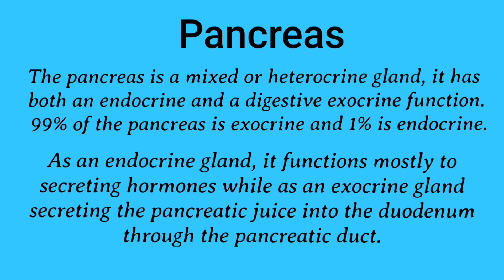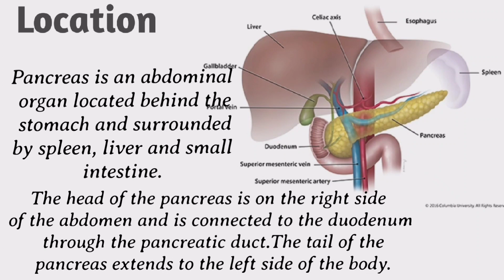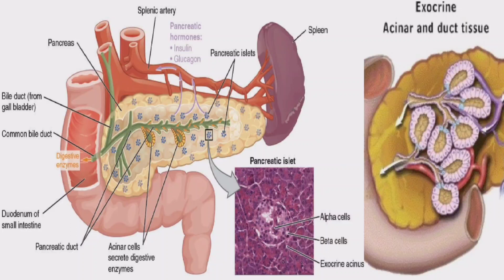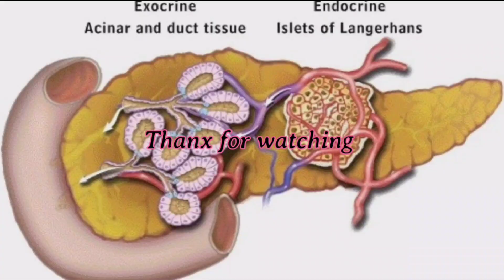|Pancreas in hindi |Exocrine and endocrine part of Pancreas |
The pancreas is an organ of the digestive system and endocrine system of vertebrates. In humans, it is located in the abdomen behind the stomach and functions as a gland. The pancreas is a mixed or heterocrine gland, i.e. it has both an endocrine and a digestive exocrine function. 99% of the pancreas is exocrine and 1% is endocrine. As an endocrine gland, it functions mostly to regulate blood sugar levels, secreting the hormones insulin, glucagon, somatostatin, and pancreatic polypeptide. As a part of the digestive system, it functions as an exocrine gland secreting pancreatic juice into the duodenum through the pancreatic duct.

The pancreas is an organ of our gastrointestinal system.
Pancreatic juice is secreted into the small intestine.
This juice includes some digestive enzymes and ions.
These secrete some hormones. So, the pancreas acts as both an endocrine gland and an exocrine gland.
1% of the cells in the pancreas form islets of Langerhans. It has four types of cells that secrete different hormones.

α-cells:

20% of the cells in the islets of Langerhans are α-cells.
These secrete glucagon hormone.
This hormone increases blood sugar levels by the breakdown of glycogen and causes glucose production.
This hormone is also called hyperglycemic hormone.

β-Cells:

Form 70% of the islets of Langerhans.
These cells secrete insulin.
Insulin is responsible for decreasing blood sugar levels.
This hormone makes glucose available for cellular respiration.

D-Cells:

Make up 5% of the Langerhans islets.
These cells secrete somatostatin.
This hormone decreases the secretion of both glucagon and insulin.

F- cells:

These cells secrete pancreatic polypeptide.